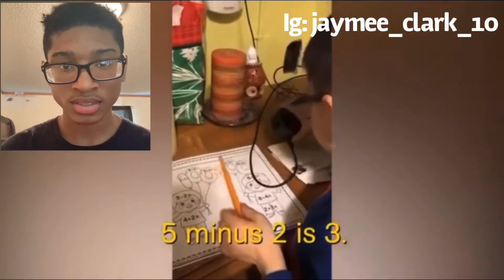Reacting to “Kids say funny things”